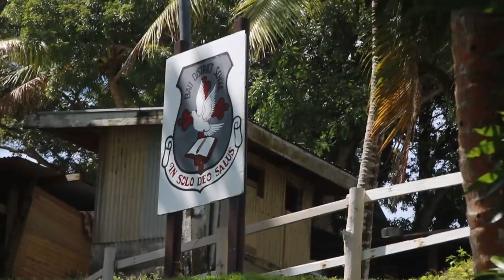A Trip to Bau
International School Suva - Year 1 Students trip to Bau Island